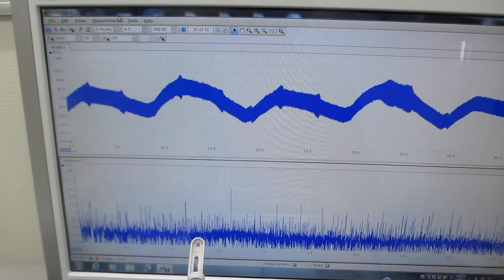超音波洗浄器実験：一つの発振チャンネルから二種類の超音波プローブを発振制御する技術